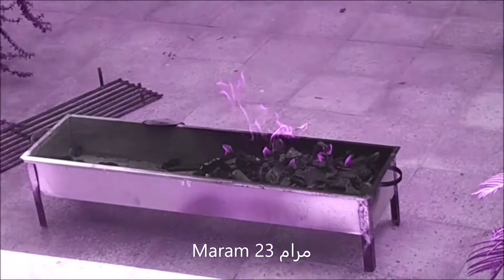Maram 23 video المشاكيك و الكبد المتبل على الفحم لذاذه طعم عجيب بالهنى و الشفى ي رب خزامي 23 مرام 23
يوميات بسيطه بالعيد و لحم العيد و مشاكيكه ربي يحفظ الجميع و ربي يهني الجميع ي رب ينعاد علينا اعوام و اعوام بسلام و اعوذ بالله من الامراض و ربي يحمينا كلنا من اي وباء او جائحه امين امين و اذا احببت شيأ اذكر الله بارك الله فيكم
شكرا على المتابعه اعزائي و الاشتراك و التعليقات الحلوه و الجميله ف هذا يسعدني كثيرا كثركم الله ب قناتي انا حاليا اقرا تعليق تعليق لطفا و ليس امرا اكتبوا تعليق حلو لاني اتابع و هذا راح يساعد قناتي ربي يحفظكم و شكرا لكل متابعيني الله يزيدكم و يهنيكم و يرزقنا جميعا من واسع ارزاقه امين امين شكرا لمتابعتكم احبابي في الله و شكرا لكل من يعلق بإستمرار هذا يسرني و كثركم الله ي رب شكرا لتواجدكم هنا ربي يحفظكم و يكثركم كلكم